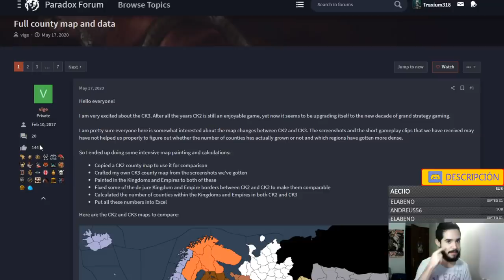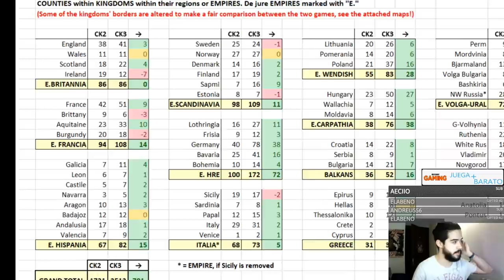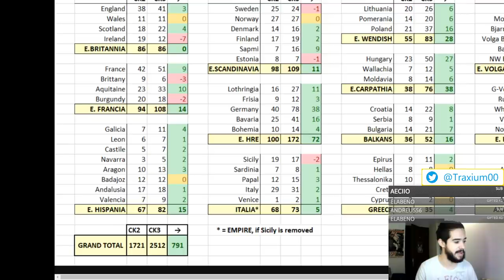COMPARACIÓN MAPA DE CRUSADER KINGS 3 VS MAPA DE CRUSADER KINGS 2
Crusader Kings II: 2012
Europa Universalis IV: 2013
Stellaris: 2016
Hearts of Iron IV: 2016
Imperator Rome: 2019